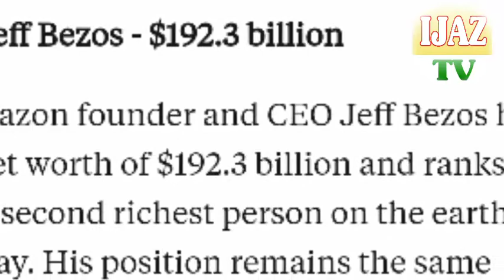top 10 richest people in the world 2021